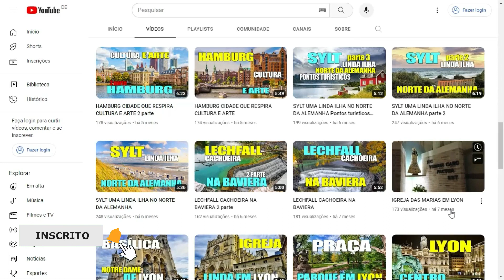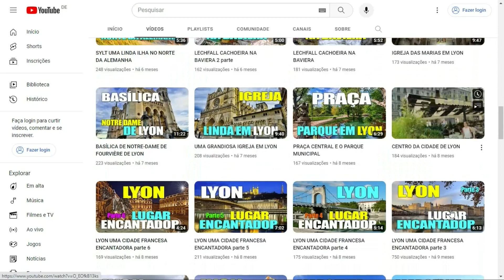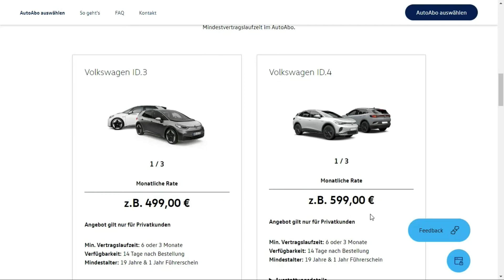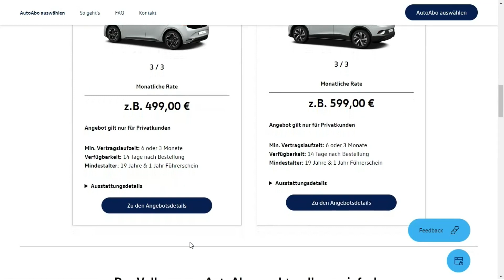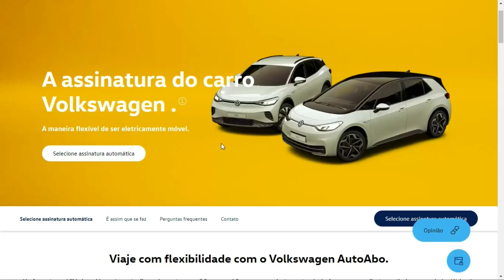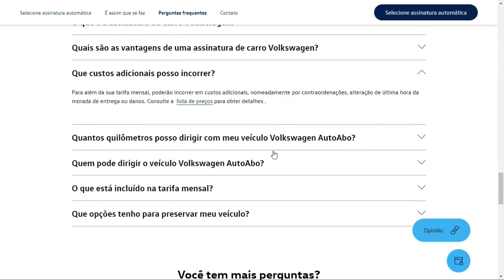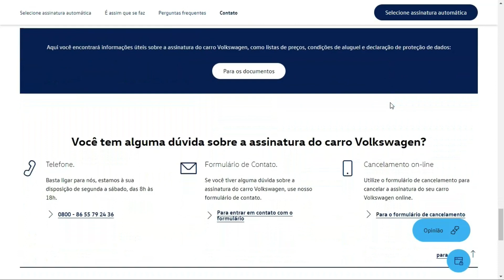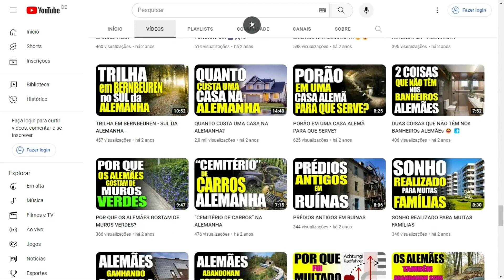PARA QUE COMPRAR UM CARRO SE VOCÊ PODE TER UM POR ASSINATURA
Olá, pessoal, no vídeo de hoje o MUNDO ALEMÃO vai falar como você pode ter um carro com assinatura aqui na Alemanha.  Você quer ter mobilidade rapidamente e estar financeiramente seguro? Com prazer! Com a nossa assinatura automóvel, oferecemos aos clientes particulares um veículo elétrico de elevada qualidade a um preço fixo mensal - sem taxa de arranque, incluindo reparações, manutenção, impostos e seguros. Basta carregar e experimentar a eletro mobilidade com uma assinatura.
ocê pode cancelar o Volkswagen AutoAbo mensalmente após o término do período mínimo de contrato. Você e mais três pessoas autorizadas da sua residência podem usar o Volkswagen AutoAbo.
A assinatura do carro Volkswagen pode ser reservada online em apenas alguns passos e será entregue à sua porta após duas semanas - se desejar - e retirada novamente no final do contrato.

SE VOCÊ VEM Para ALEMANHA E PRECISA DE AJUDA ENTRE EM CONTATO COM
Max Tobias Wilhelm: Auxilia clientes aqui na Alemanha com seguro, compra e venda de imóveis, financiamento de imóveis, investimentos em renda variável ajudando você a poupar com eficiência e sucesso, consolidando sua renda e garantindo a proteção do seu patrimônio: TEL